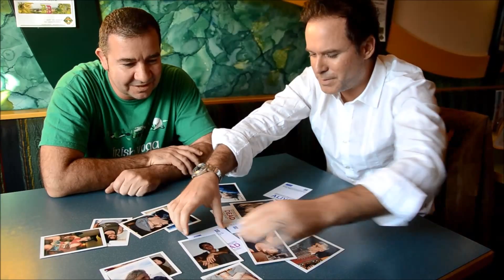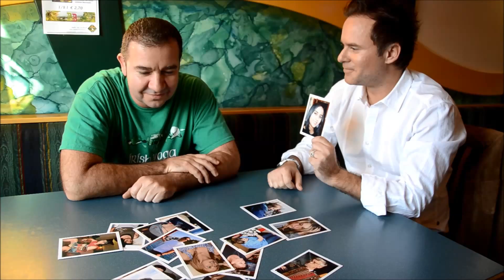Mentalist Manuel Horeth verbluefft Tritsch Tratsch Wirt Thomas Macho in St Poelten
Mentalist Manuel Horeth verbluefft Tritsch Tratsch Wirt Thomas Macho in St Poelten, Niederösterreich.